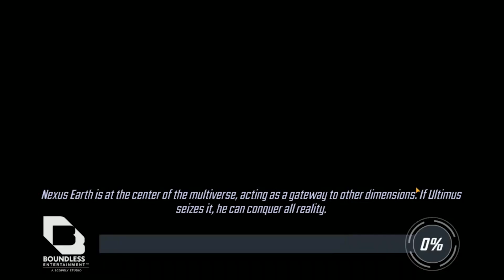Marvel Strike Force | Dark Dimension 6 | Timed Run | Node 5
Gameplay from Marvel Strike Force.

This is me completing Node 5 in my Timed Run of Dark Dimension VI. This is the third and final node of the Global section. My team of Apocalypse, Quicksilver, Captain America, Captain Carter, and Spider-Weaver was solid, but there were a few mishaps here and there. I probably could've completed this node sooner with better RNG. But these characters got the job done. Enjoy!

Marvel Strike Force Handle: MarvelMaster